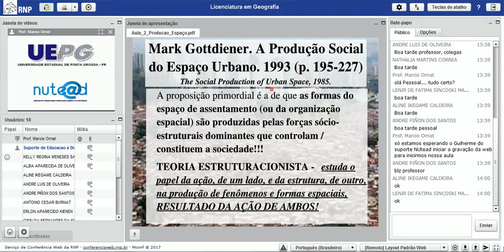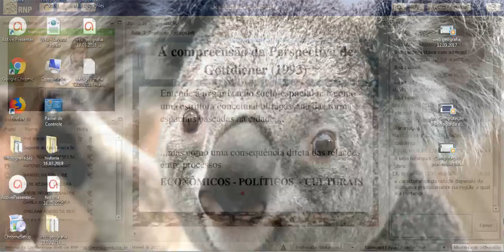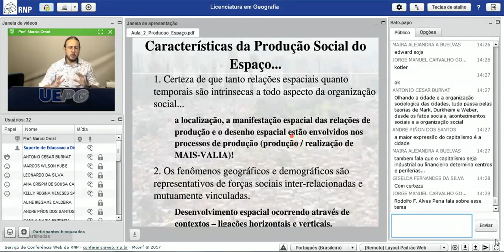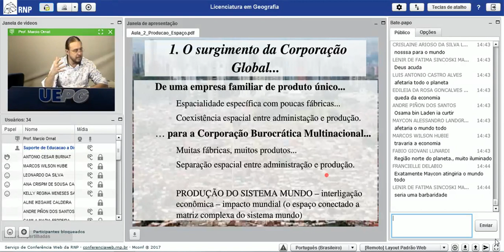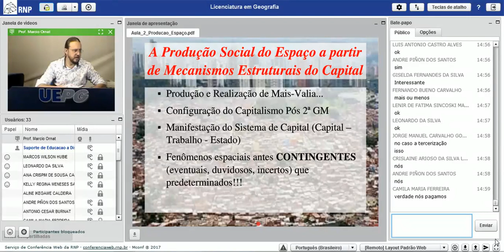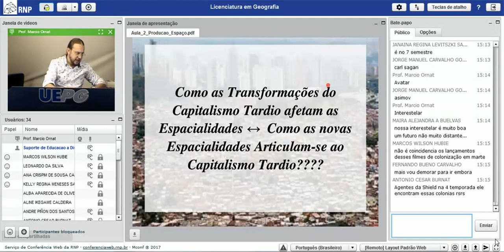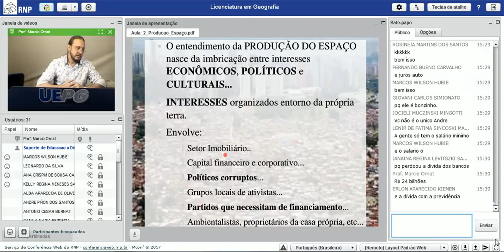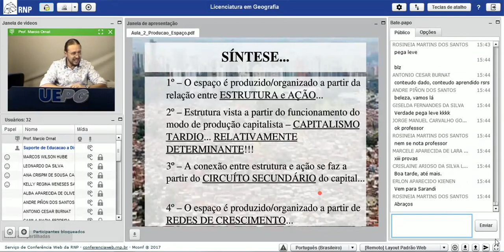Lic Geografia - Geografia Urbana I Prof Marcio Ornat 17/03/2018